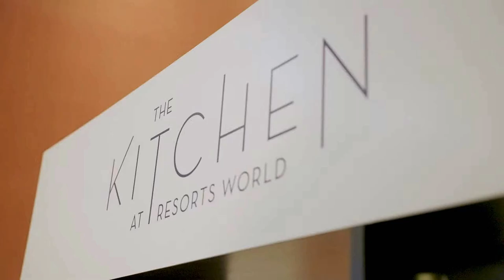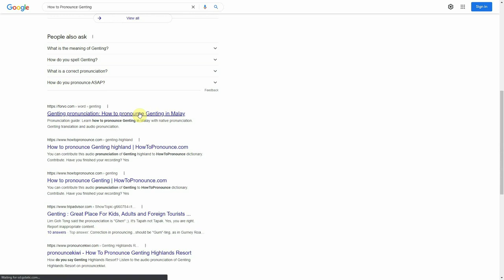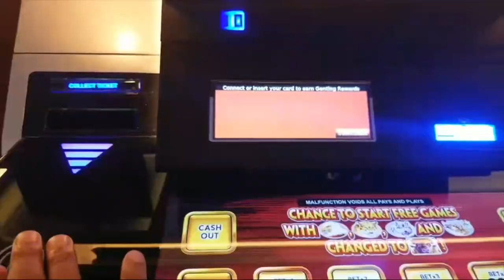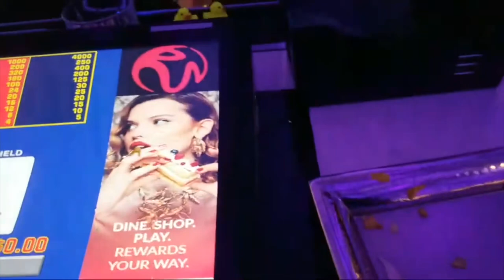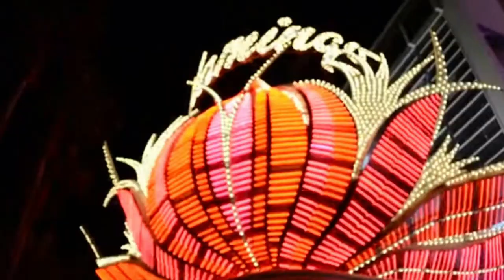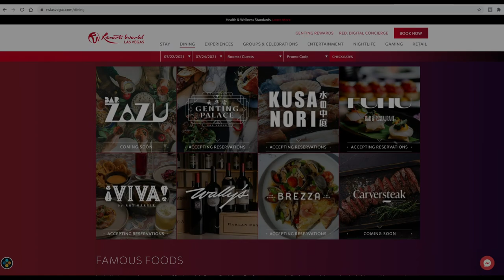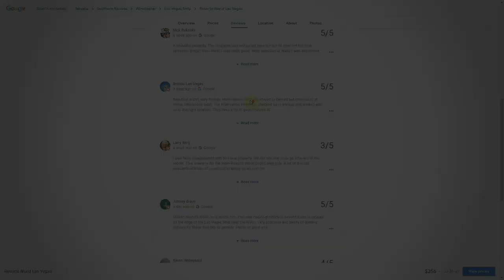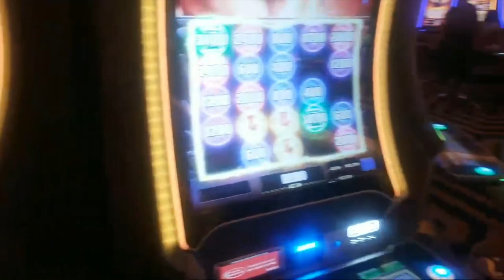How Good Is Resorts World Las Vegas Actually | Las Vegas 2021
With the ongoing deluge of Resorts World Live Streams, Resorts World Reviews and Resorts World Las Vegas Walkthroughs, it’s clear that the last thing the internet needs is yet another Resorts World Las Vegas critique. But despite the fact that we already have Resorts World Las Vegas Reviews of all flavors, Low Key and systematic, extravagant and hyperbolic, we’ll need just one more.
Yes, judgment day is here, and a comprehensive review of Resorts World Las Vegas is due. Too early to be a Retrospective, but too late to be a Review, instead I ask a simple question. HOW GOOD IS RESORTS WORLD ACTUALLY?

00:00 Intro
01:43 Resorts World Hype
02:54 The Basics of Resorts World
03:15 How to Pronounce Genting
05:30 The Positives of Resorts World
09:24 The Negatives about Resorts World
18:24 Look Back
19:15 Outside Opinion
20:31 How Good Is Resorts World Actually?